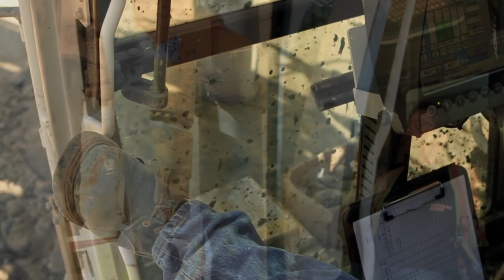The Daily Grind - April 2012